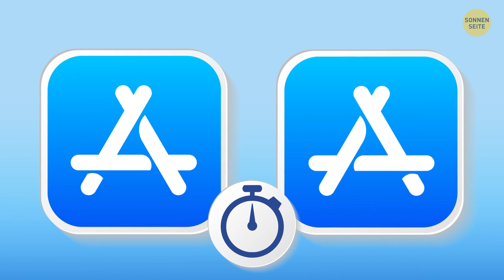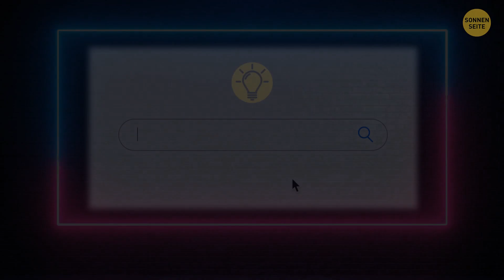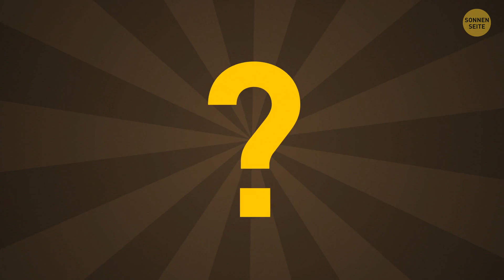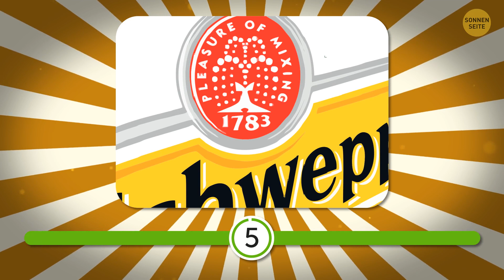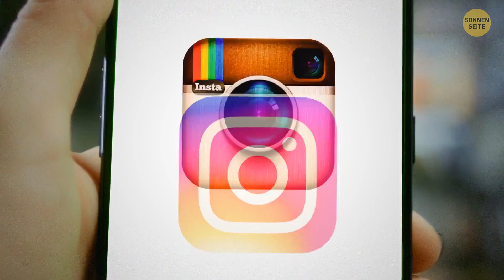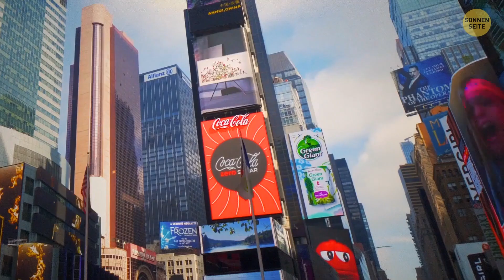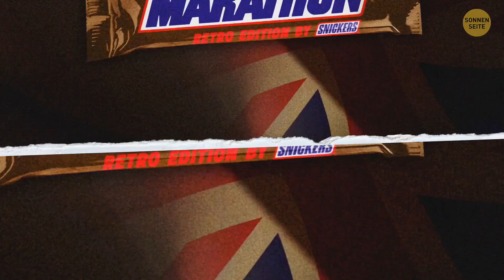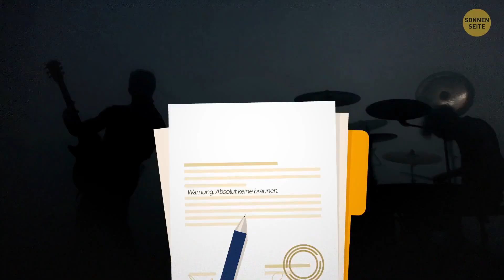Großes Logo-Quiz || Echtes Logo vs. Fälschung